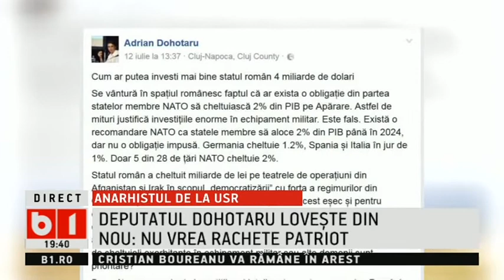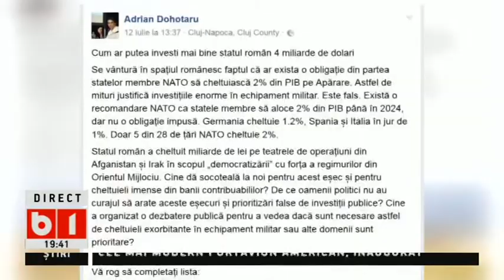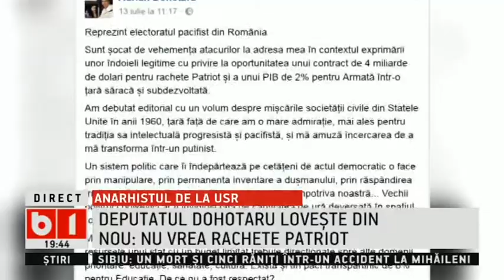X PRESS- DOHOTARU, ANARHISTUL DE LA USR NU VREA RACHETE PATRIOT